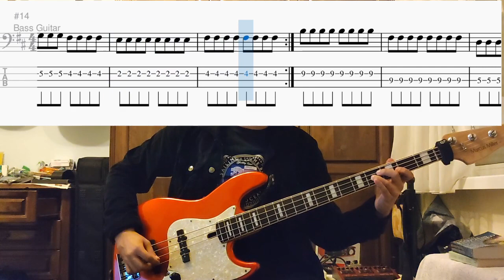Muse - The Small Print - Bass Cover with Tabs in Video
Gear and Software:
Sire V7 2nd gen
Focusrite 2i2
MXR Bass Compressor
Ableton Live Lite 11
Lightworks
MuseScore 3
OBS